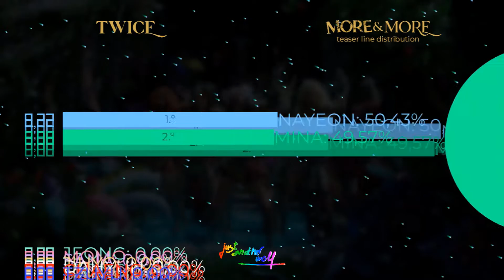TWICE | MORE & MORE | teaser line distribution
Hey! Hope you like it. New content soon!
Now you can help by adding lyrics and translations.

[SPOILER] I'll make line distributions for every track of this mini-album.

Song: MORE & MORE (MV teaser)
Artist: TWICE [트와이스]
Album: MORE & MORE
Year: 2020
Languages: Korean and English

🌟 15 🌟